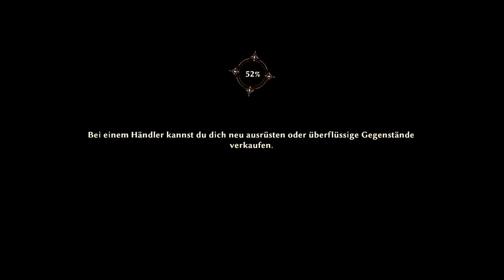RISEN 3 Titan Lords # 014